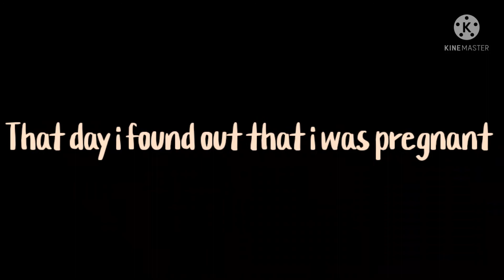✨My friend is the father of my child✨- ORIGINAL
HI

This video is actually original by me be just this idea lol and bye bye i gotta go to sleep